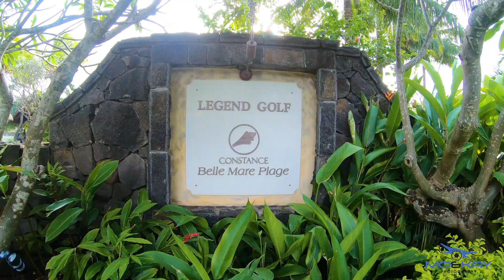Mauritius Constance Belle Mare Plage. Experience of a lifetime.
02:28 Part 2

If you want to relax with amazing tourqoise water, white sands and awesome sun, Mauritius is the place to be. Vacation, honeymoon or sight seeing, it has it all.

Constance Belle Mare Plage in Mauritius is a multi award winning resort : 2020 World Luxury Hotel Awards and 2020 Tripadvisor Travellers Choice Awards.

I have tried to keep the drone shots to a minimum on purpose, hope you like the video.

Tourism and Resort Video Creators
We are specialists in creating creative videos showcasing holiday destinations and resorts using the following skills:

Drone videography/photography, hyperlapse, timelapse, long exposure, underwater video and multi camera, gimbal operated DSLR cinematography.

CAA Permission for Commercial Operation
Mo And Kay photography are CAA authorised PfCO Drone operators with over 5 years of drone flying experience with a £1m Worldwide Public Liability Insurance with Moonrock. The insurance amount can be raised to your needs. We can also do corporate work including site,  roof,  building inspections, estate agent portfolios and land surveys etc.

MKP hold the following qualifications - ProQual Level 3 & 4 Accreditation in the Remote Piloting of Unmanned Aircraft Systems. We are members of the British Model Flying Association (BMFA) and have a PfCO license to do Commercial Work through the CAA in the UK.

*We have night flight permissions, please call to hire us for night flights

*Get in touch if you would like to book us for your drone video or stills photography on 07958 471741 or Email

Mo And Kay recommends the following kit and services to capture the best of your travels around the world. Click on the links below for great prices while supporting them:

MKP use Smugmug to host photos and provide customers secure areas to view and print their photos from. You can change the layout in minutes and upload photos from anywhere!

HOTEL BOOKINGS

Insta 360 Camera and Accessories

Our Fav!! DJI Phantom 4 Pro 2